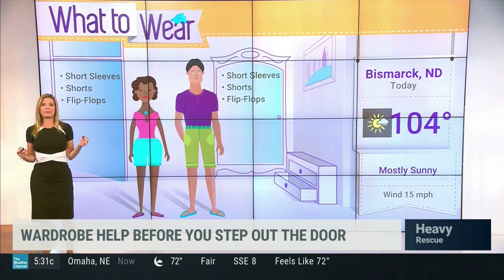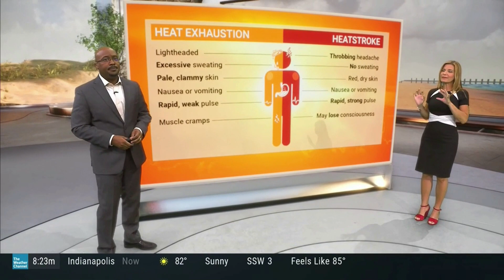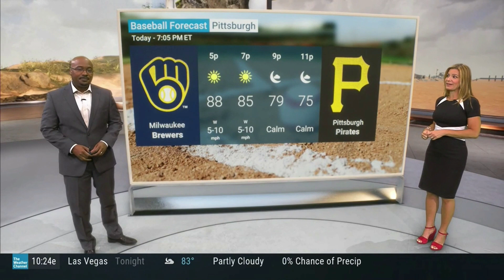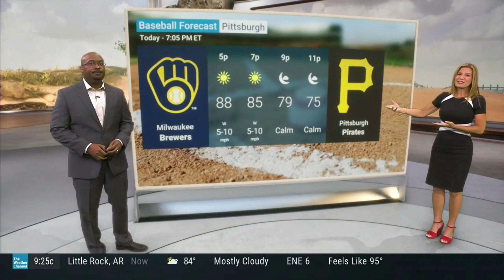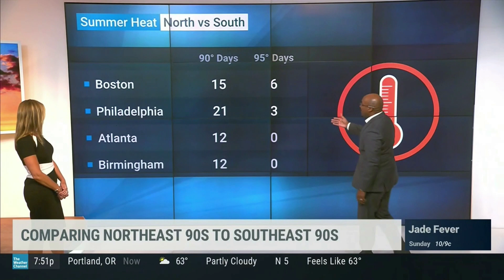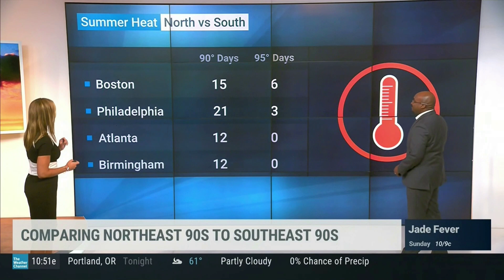Jen Carfagno 7 27 21